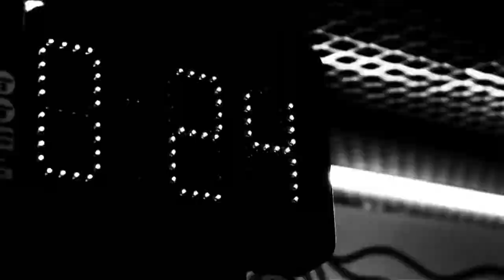kletka.sport club commercial